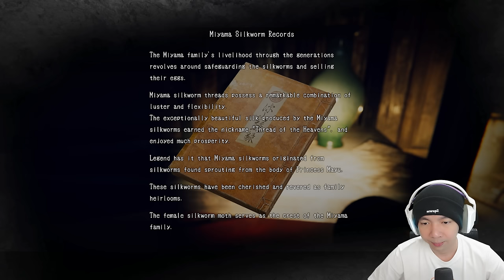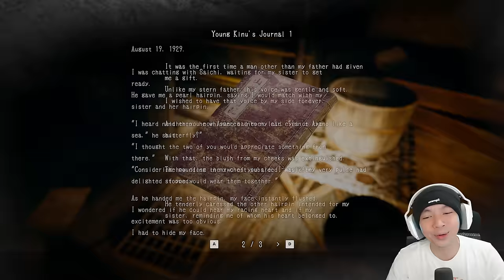Dikejar Hantu Cewe - Hollow Cocoon Indonesia Part 2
Ada tamu yang tak diundang di game Hollow Cocoon yang satu ini, dan ternyata Hantu Cewe atau wanita yang berkeliaran disekitar rumah nenek gw, apa yang akan terjadi dengan Minato ?? kita liat saja ya dan btw maaf kalo bahasa englishnya MiawAug masih kurang kurang yah hehehe i do my best kok hehehe